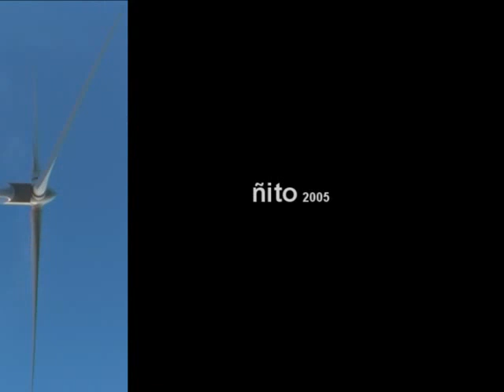Quijote Robot Puppet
Se trata de una marioneta Checa animada con servos y controlada por ordenador.

Antonio Miguel Baena Cock (Ñito)